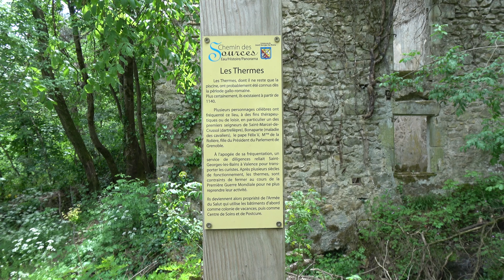Les vieux thermes de St Georges les bains (Ardèche - France)